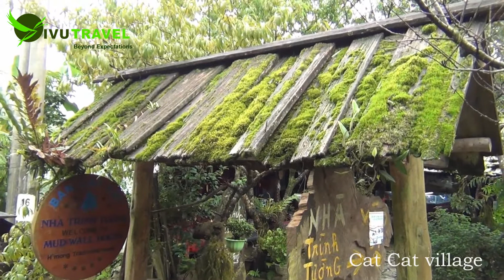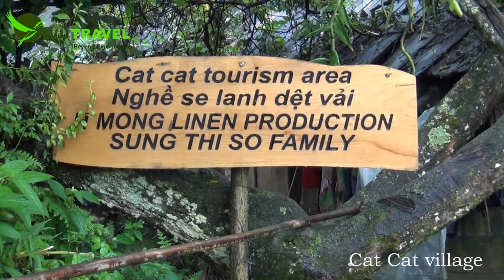Cat Cat Village, Sapa Travel, Best places to visit in Sapa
Cat Cat Village is located on the Muong Hoa Valley, this is the village of the H’Mong hill tribe. It’s far from Sapa Town 2 km and takes you 45 minutes to walk here. The village is on the slope of the hill and easy walking, rice field and corn are grown here. Visiting Cat Cat village, we can have a chance to visit a big waterfall on the stream and the old Hydro Electric Power Station built by the French here. That is the image of young women sitting by looms with colorful pieces of brocade decorated with designs of flowers and birds.